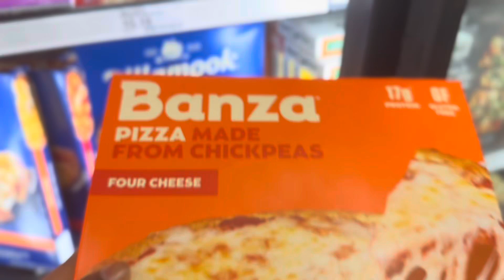Come with me to Target 🎯 👩🏿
Quick shopping trip after work 🙂